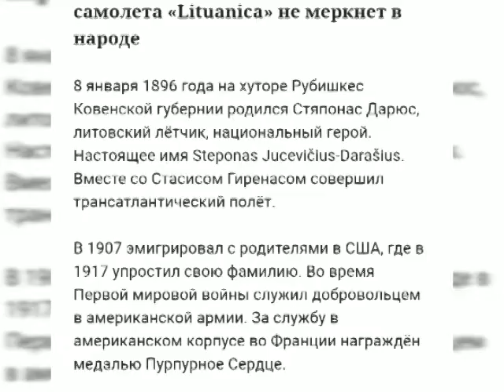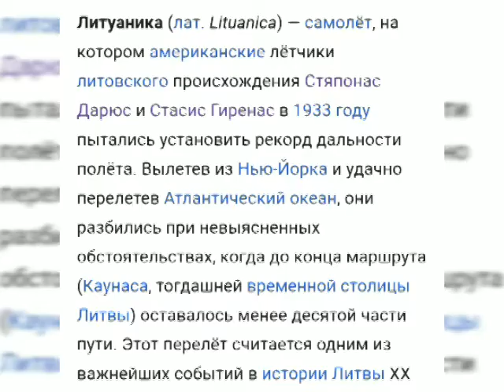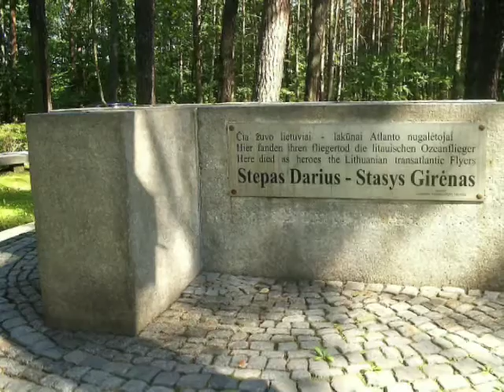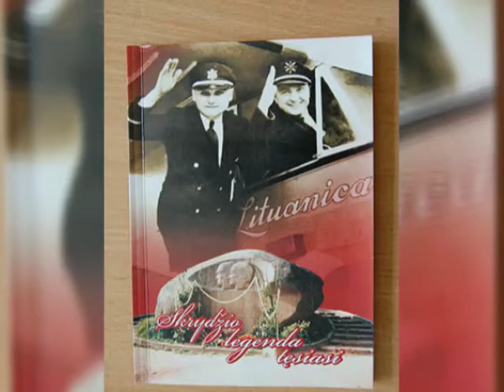Знаменитые люди на банкнотах. Стяпонас Дарюс и Стасис Гиренас. Steponas Darius - Stasys Gerenas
Стяпонас Дарюс и Стасис Гиренас на банкнотах Литвы 10 литов 1991г.-2007г.